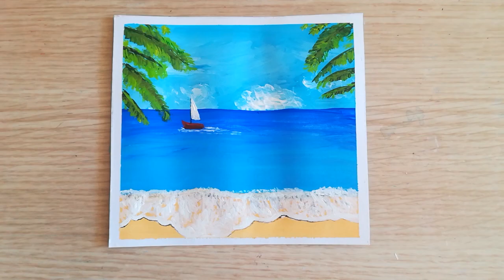#30 Day Challenge | Acrylic Painting Tutorial ⋆ Day 30 - Seaside 🌴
Hey everyone! I loove painting and in this video I painted a seaside view. Hope you enjoy ❤Herkese merhabaa! Boyama yapmaya bayılıyorum ve bu videoda deniz kenarı manzarası boyadım. Umarım beğenirsiniz ❤

    ⋆ Day #30 of 30 day challenge

Music in this video/ Bu videodaki müzikler:
-Kiss The Sky - Aakash Gandhi
-Funeral March - Chopin